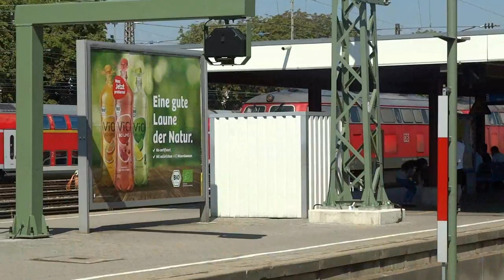Diesel in Ulm & Stuttgart - u.a. BR 218 vor IC 2012/2013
|--|--|--|--|--| Videobeschreibung öffnen ;) |--|--|--|--|--|

Hier seht ihr nun quasi den zweiten Teil zu meinen Aufnahmen aus Stuttgart, dieses mal geht es um die Dieselgeführten Leistungen.
Zu den Aufnahmen aus Stuttgart Hbf kommen noch einige aus Ulm, wo ja bekanntlich noch ziemlich viel Dieselloks und -triebwagen unterwegs sind.

Der Schwerpunkt liegt in diesem Video auf dem Intercity-Zugpaar 2012/2013. Dieses verkehrt zwischen Oberstdorf und Hannover
(Je nach Wochentag auch weiter nach Magdeburg bzw Sonntags sogar bis Leipzig). Ebenfalls mit im Video dabei ist ein IRE Stuttgart- Lindau, ebenfalls bespannt mit 218, sowie weitere Dieselloks und Dieseltriebwagen. Wer sich wundert, warum in Ulm nur ein 611re zu sehen ist, den kann ich beruhigen: Über diese Baureihe habe ich noch ein Extra-Video geplant, daher sind fehlen diese Szenen in diesem Video.